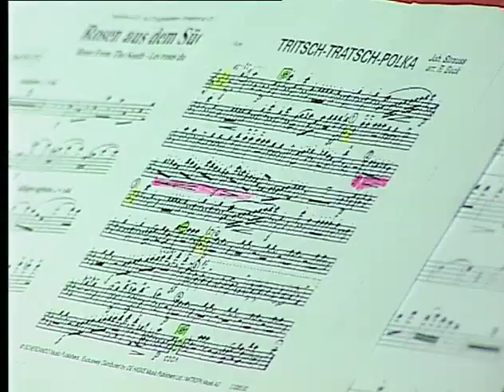tritsch tratsch polka.mov